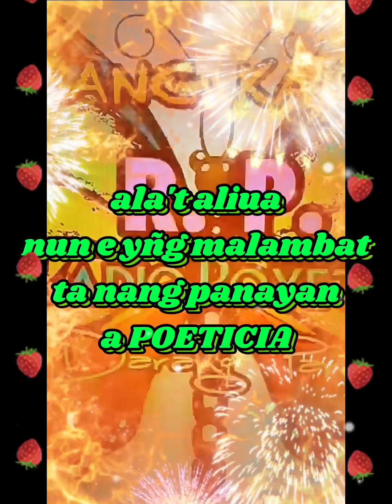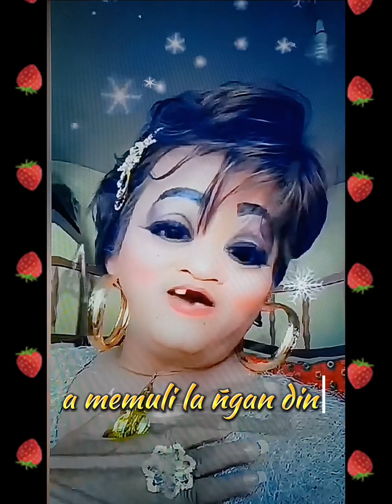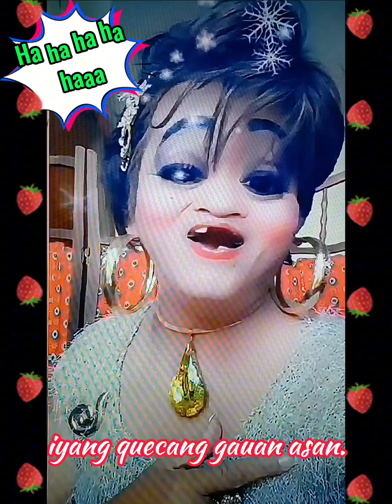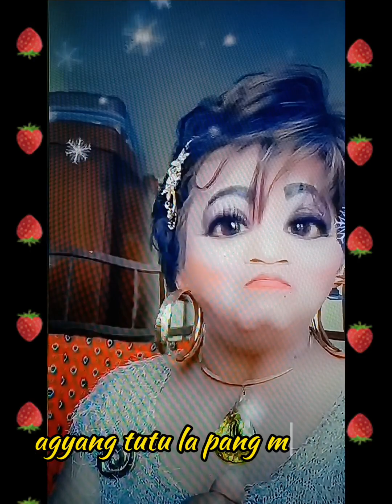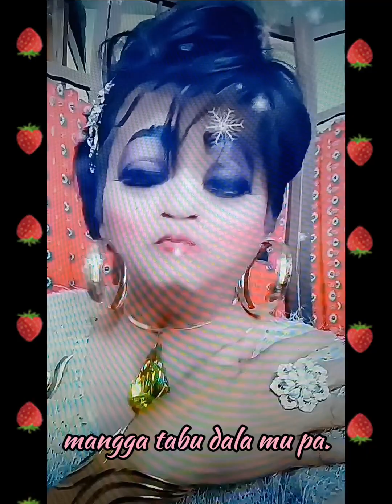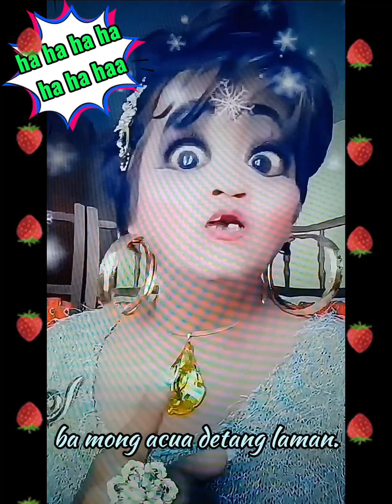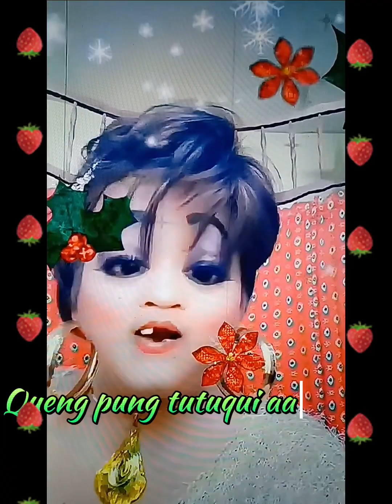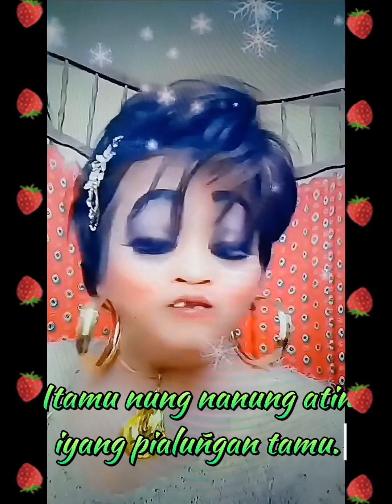No.3 Darang Panyong Digital Capampañgan Poetry/ BIE CACALULUAN